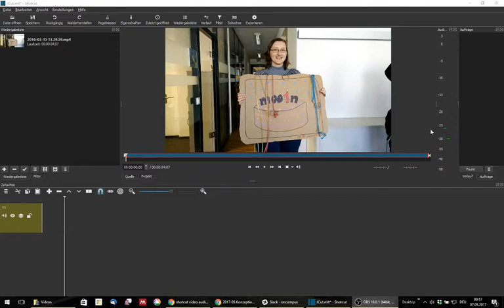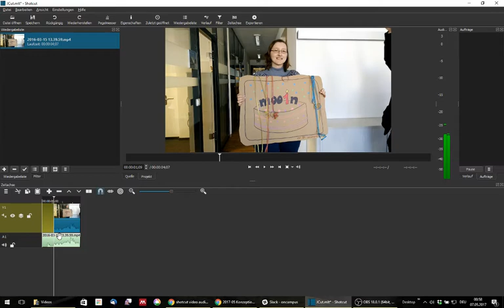J-Cut bzw. LCut mit ShotCut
Im VideoMOOC auf mooin wird die J-Cut- bzw. L-Cut-Technik am Videoschnittprogramm "Adobe Premiere Elements" erläutert. Das Vorgehen im Open-Source-Tool "ShotCut" unterscheidet sich ein wenig und wird in diesem Video erläutert.